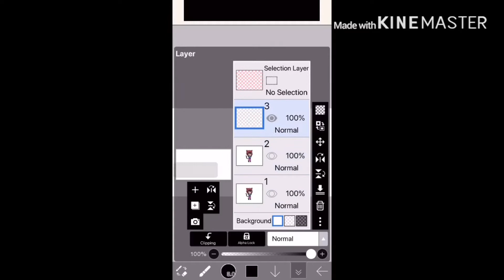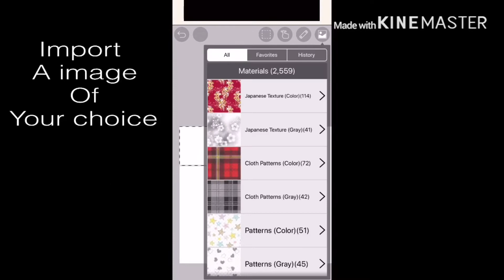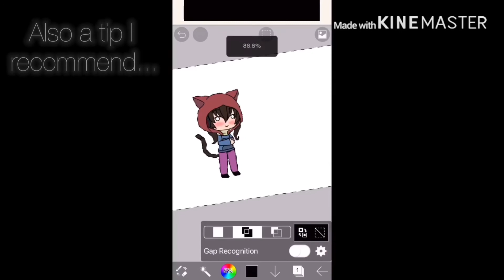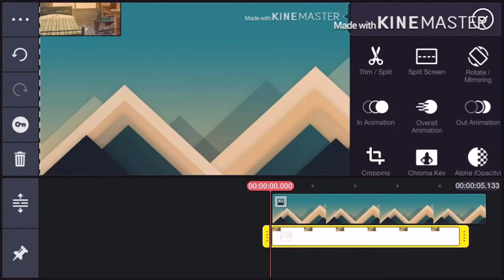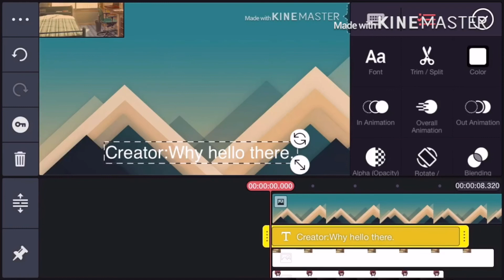How to do face cam with your OC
So yeah I made this video because I watched a few of videos of gachatubers reacting to other glmm and most of them (no offense) looked bad and I decided to make this video to help there videos look better!And this is actually a reupload (sorry that I misspelled it)Of a video you see
They were some mistakes in the original one
And I wasn’t really good at explaining so I decided To go and edit is to make it look better so a little thing I want to add is that I’m working on GLMM it’s going to be using green screen it called the chosen ones powers(By the way might change the title later) it’s gonna be a show actually and it’s gonna be a fantasy genre and right now I do have the overall plot it’s just I need to add in details so yeah just wanted to share that anyway bye!And stay safe from corona!

Photo used in the thumbnail

Font used in the thumbnail

Not only do I love cats I also post videos of my cats on tiktok!